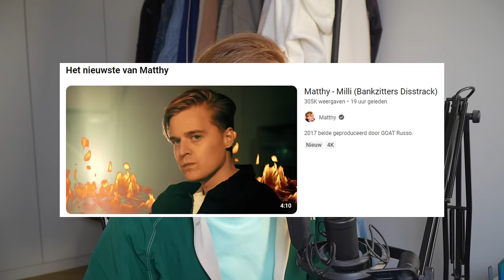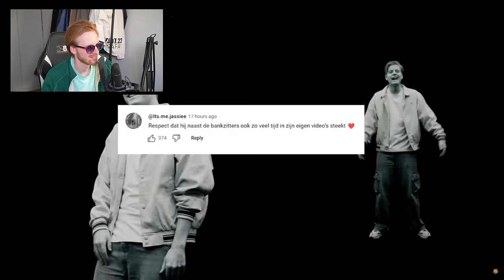reageren op matthy's disstrack...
Bedankt voor het kijken naar deze leuke video! Morgen komt mijn track online. Dat wordt smullen.